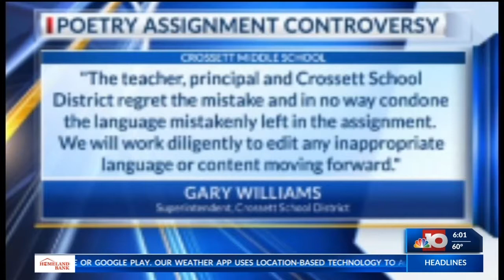Crossett Middle School